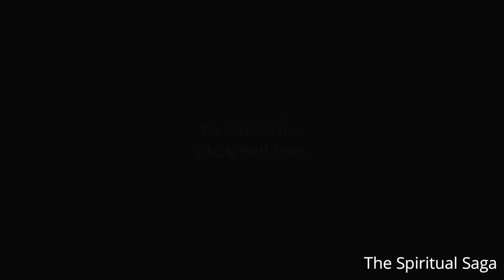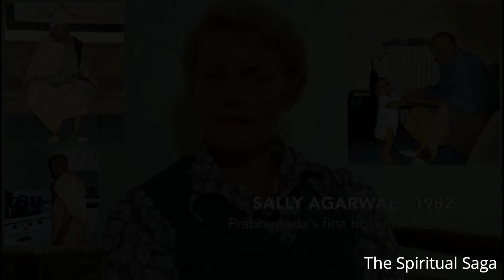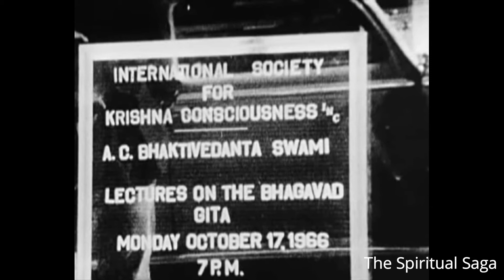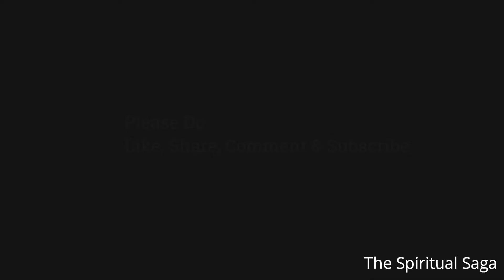Jal Duta - 1st Step of the Spiritual Revolution | Sri Bhaktivedata Swami Prabhupada | Chapter 3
This is the 2nd Chapter of our Journey with AC Bhaktivedanta Swami Prabhupada

Abhay Charanaravinda Bhaktivedanta Swami (1 September 1896 – 14 November 1977) or Srila Prabhupada, born Abhay Charan De, was an Indian spiritual teacher and the founder-preceptor of the International Society for Krishna Consciousness (ISKCON), commonly known as the "Hare Krishna Movement". Members of the ISKCON movement view Bhaktivedānta Swāmi as a representative and messenger of Krishna Chaitanya.

Sri Sri Sri Bhaktivedanta Swami Prabhupada - a man of happiness...

Watch and njoy the biography of India's Great Spiritual Guru